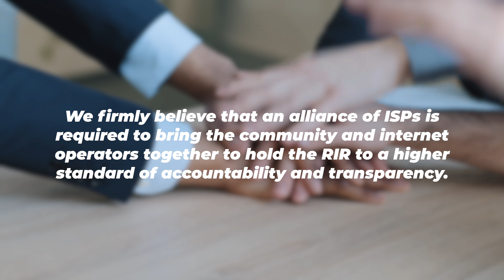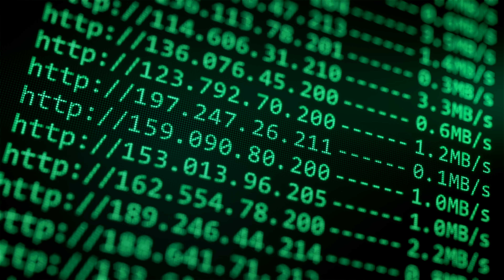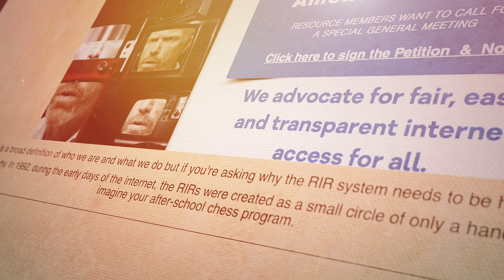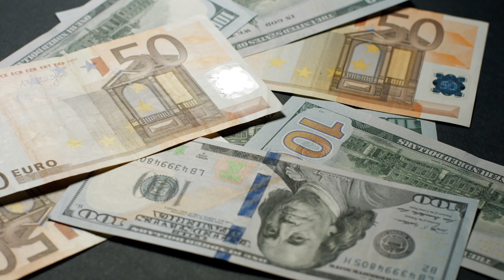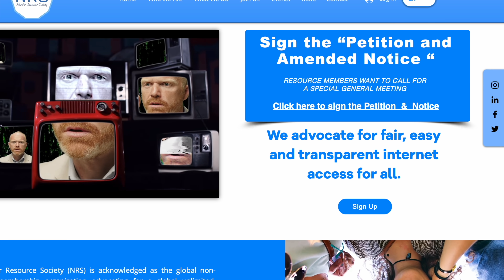Exclusive First Look at Who we are as NRS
NRS's vision is a society that promotes fair, transparent and easy internet access for everyone.

Our mission being to empower and protect our members who have an interest in preserving the integrity and stability of the internet with quality member services and ensure their interests are safe and secure as well as their rights protected.

Our goals are:-
Consolidation of the Freedom to run networks.
Protecting Network Infrastructure and Customer Data.
​Protecting the Asset Value of IP Registration.